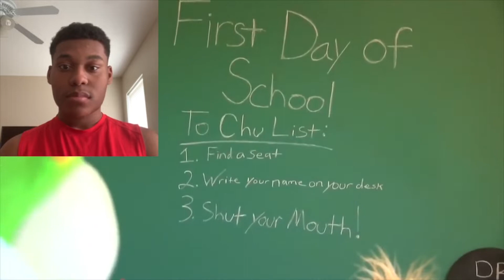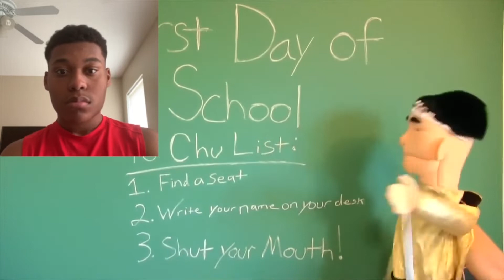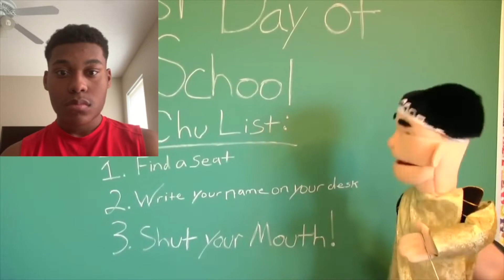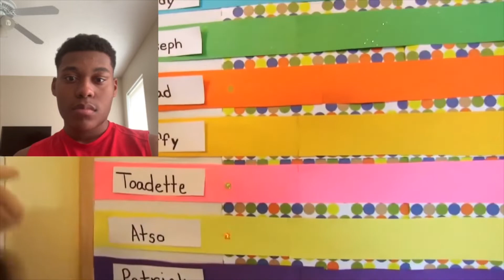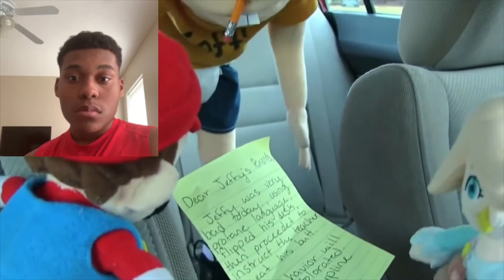(What Kind of Homework Assignment is this?!!) Sean reacts SML’s 1st day of school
Today we react to the 1st day of Juinor’s school adventures and the crew get a nasty surprise.